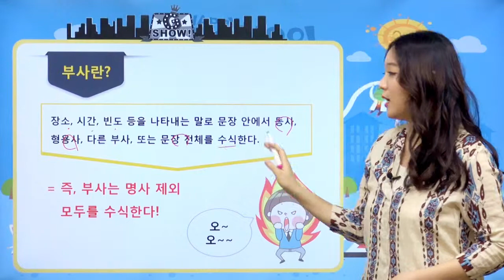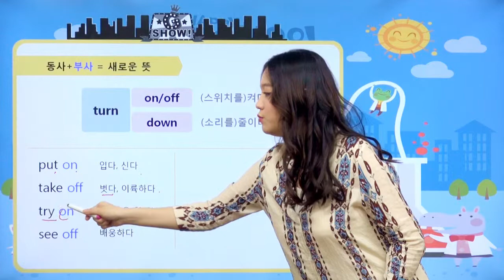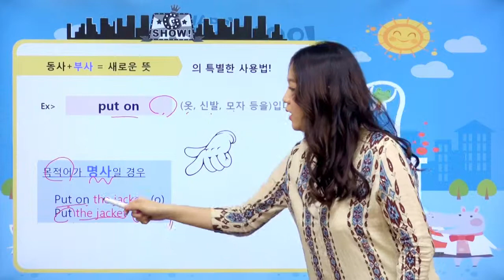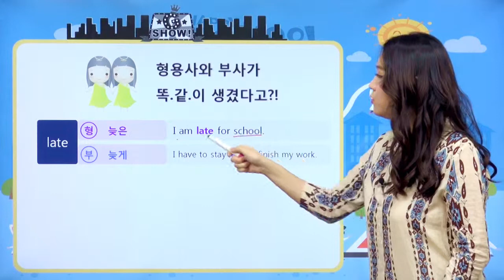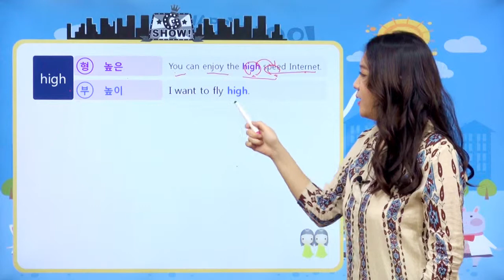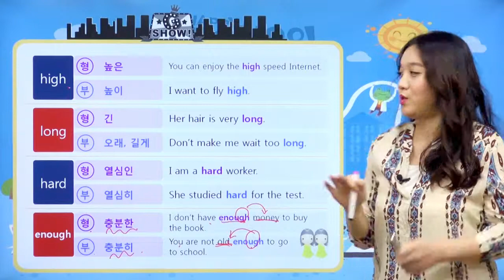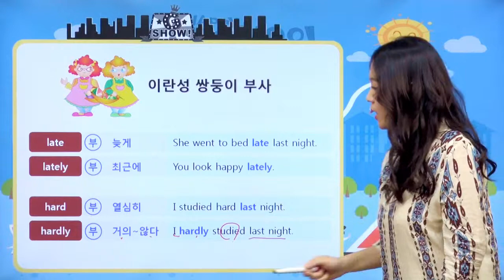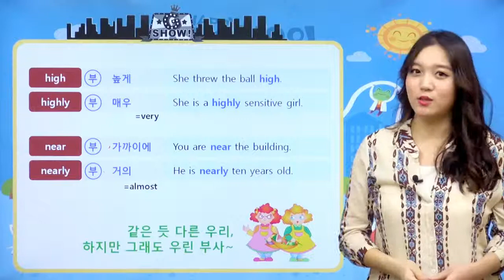[영어문법기초] 36강 타동사+부사+목적어, 형용사vs부사, 뜻이 다른 두 가지 형태의 부사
타동사+부사+목적어, 형용사vs부사, 뜻이 다른 두 가지 형태의 부사